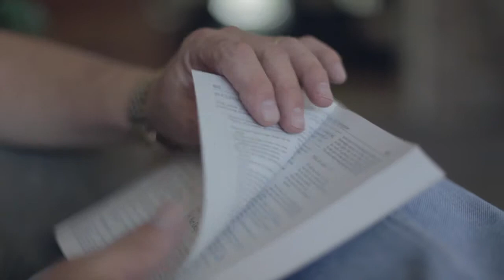Amazing Grace Rene